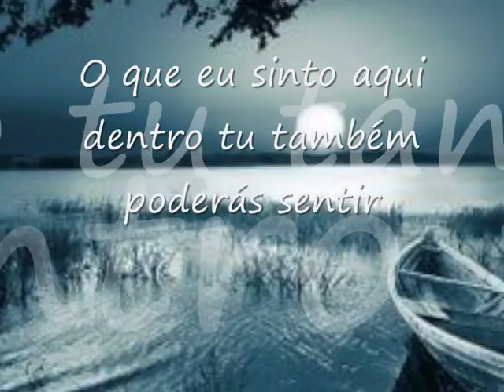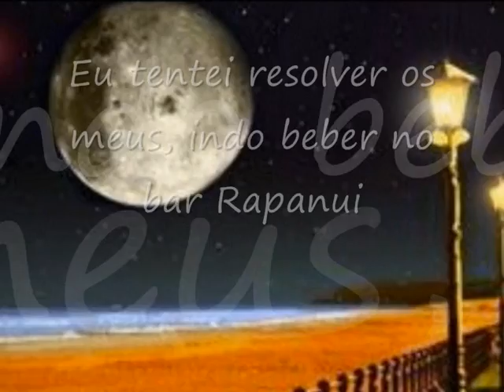Soneto Livre aos Sentimentos Comuns - By Decimar Biagini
Lá no fundo todos nós somos iguais
Tento nesse soneto reconfortar minha alma
Buscando soluções mais naturais
No fundo, ao coração pedimos calma

Nos tornamos responsáveis eternamente pelos que conquistamos
Portanto não pedimos licença para entrar em seus corações
Muito menos para desapontá-los ou quando deles nos retiramos
No fundo, tentamos enfrentar nossos conflitos e indagações

O que eu sinto aqui dentro tu também poderás sentir
De repente não sou metade do que já fui
Espero que tu resolvas teus problemas antes de dormir

Eu tentei resolver os meus, indo beber no bar Rapanui
Arrumei outra dor, passageira, embora a cabeça pareça explodir
Se tu souberes de um engov existencial, digas quem o distribui

Decimar Biagini (Relatos de um final de semana)